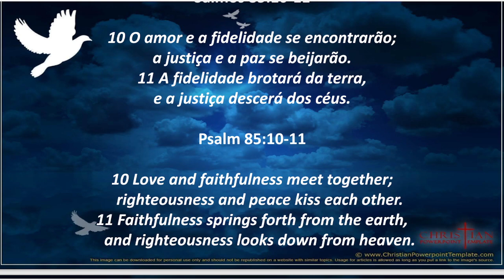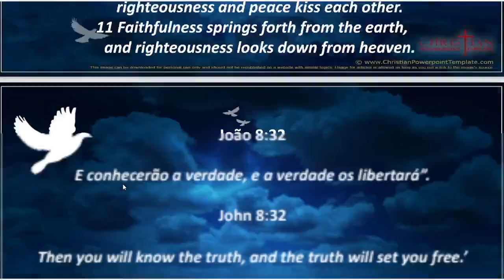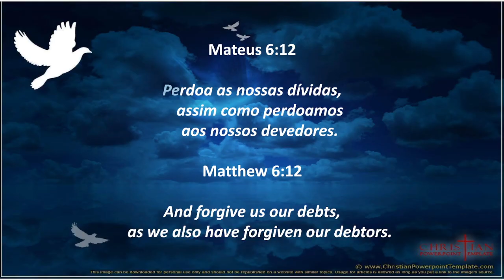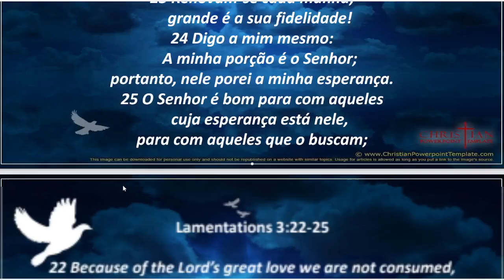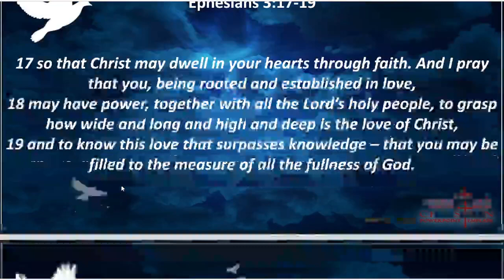Verdadeiro Amor - True Love (Grazianne)